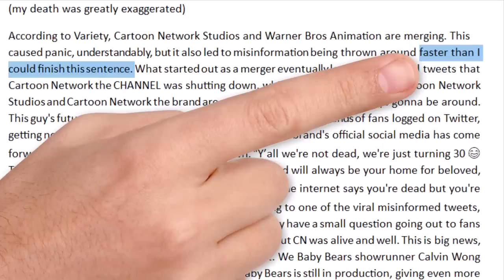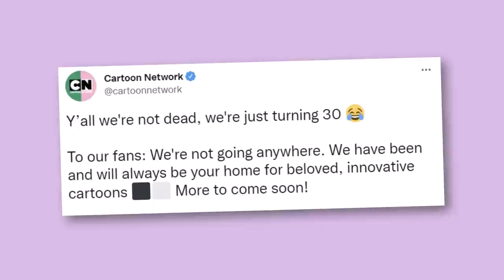Cartoon Network Officially Acknowledges Their "Death"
With Cartoon Network and Warner Bros Animation's merger announced, some fans came to the conclusion that Cartoon Network the TV channel was shutting down. This wasn't true. As the viral misinformed tweets were spreading online, Cartoon Network came forward with a statement.

The fate of Cartoon Network Studios, when combined with Warner Bros Animation, is still a mystery. Cartoon Network the TV channel, however, is very much staying alive in the same way it always has been. Now that the Cartoon Network social media publicly addressed the situation, we can take a breath of relief as we continue to predict what happens next for the studio.

✭ SOCIAL MEDIA ✭